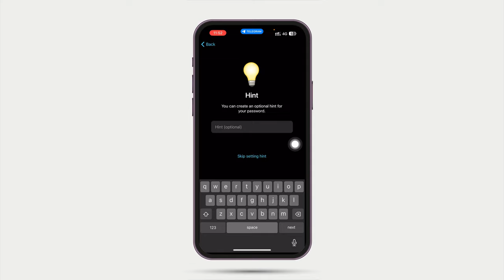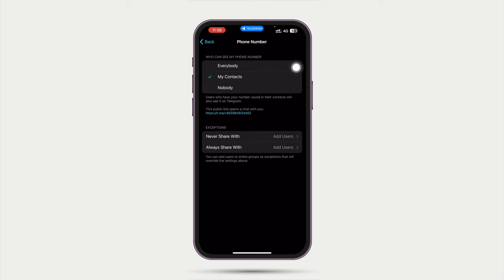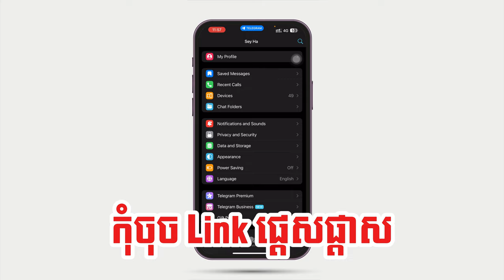4 វិធីដើម្បីការពារ Account Telegram កុំឲ្យគេលួចបាន | 4 Ways how to make your telegram safe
Welcome to Chet Panha! Dive into the world of technology with expert tips and tutorials on coding, design, video editing, and digital marketing. Whether you're a beginner or looking to sharpen your skills, our channel is your go-to resource for mastering the tools and techniques that power the digital world.